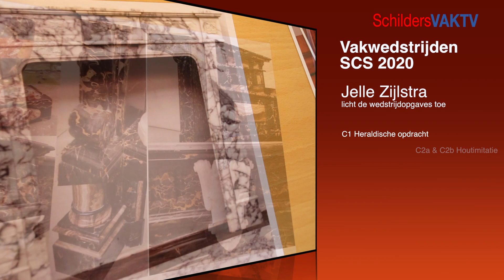Hoe schilder je het wapen van Koningin Maxima_Jelle Zijlstra legt opgave vakwedstrijd 2020 uit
Het officiële wapen van koningin Maxima zit vol met heraldische kleuren en voorstellingen. Tijd over en zin om met schilderen bezig te zijn? De Vakwedstrijden voor schilders zijn weer geopend. Het gaat om een wedstrijd om wie het allerbeste de traditionele schildertechnieken beheerst. Tot 1 juni heb je de tijd om een of meer van de opgaves uit te voeren. Meesterschilder Jelle Zijlstra bedacht ook dit jaar weer alle C-opdrachten. Zoals deze: schilder (en voorzie van bladzilver en bladgoud) het wapen van koningin Maxima.